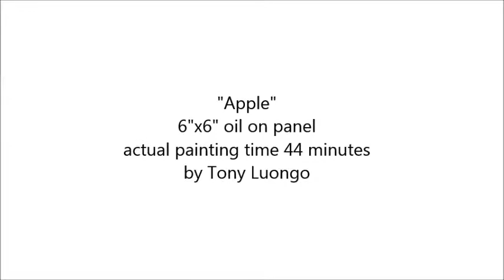"Apple" oil painting demo by artist Tony Luongo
An oil painting demo by artist Tony Luongo.
"Apple" 6x6" oil on panel. Actual painting time 44 minutes.